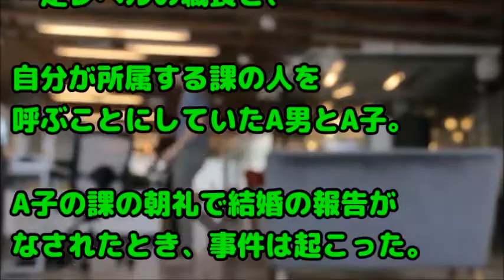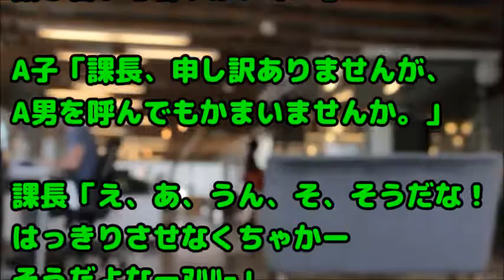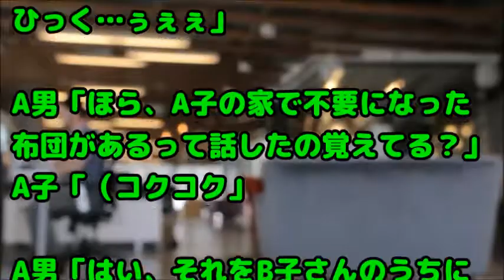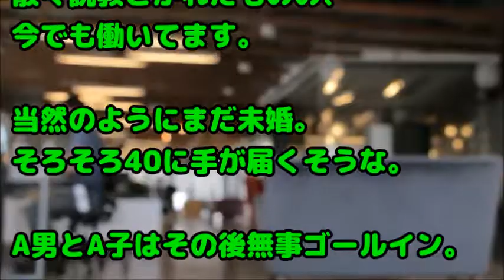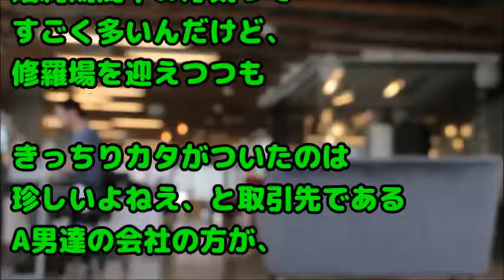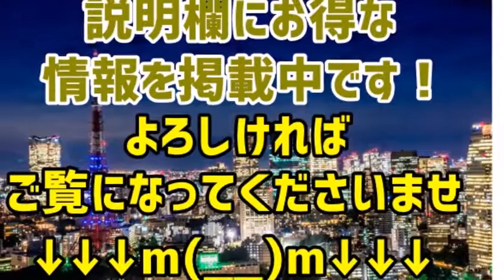【スカッ】同じ会社で公然の秘密で付き合っていたA男とA子が結婚することになったと朝礼で報告があった→B子「どーいうこと！A男は私が好きだったのに！・・・食事もしたし！布団だって」A子「布団で・・・？」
関連動画：
【スカッとする話】 結婚前は優しかった夫は入籍後にウトメ共々豹変！子供ができるとウト「女じゃ何の役にも立たんな」 夫「最近じゃ口りコン向けの子供ＤＶＤもあるんだってよ。 」

【※衝撃※】結婚の話も出たとき、ご近所さんが『このおうちのこと知ってるの？』 私『えっ!?』

スカッとする話　電車内で携帯を使っていたら、「ここは優先席だろうが！クソガキが！」と叫ばれた！　ガクブル震えてたら、おっさん二人が「…」助けてくれた結果

同僚「隠れ家的なお店を見つけた行こう」→休日。車で４０分かけてど田舎に到着。ちょｗ私の故郷ｗｗｗ→友人「ここだよ！古民家レストラン！」→なんと！到着した店は…( ;ﾟДﾟ)

私の夫、30歳で年収400万くらいの正社員。友人に「なんでそんな夫と結婚したの？」と言われた